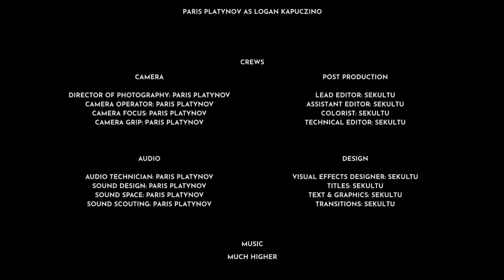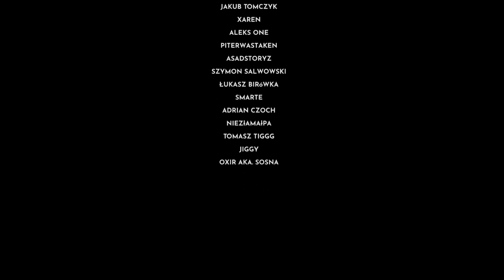LOGAN KAPUCZINO - S5:E20 "CHEETAH & SCORPION"